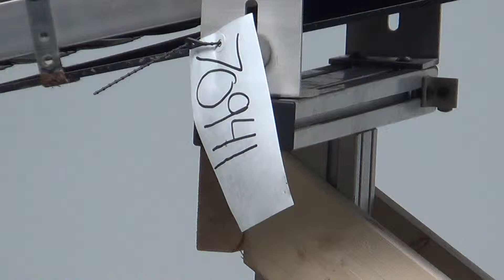Used-Case Automation Incline Box Conveyor - stock # 70941019